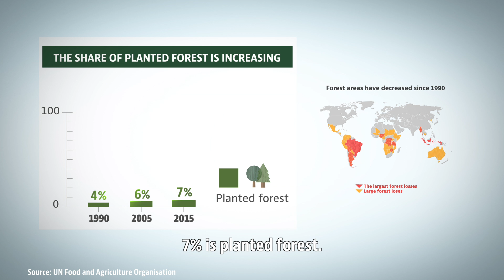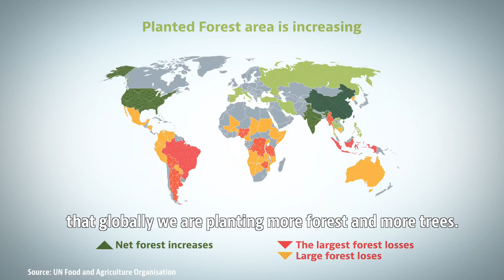Planting better forests for a changing future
Commercial forests are long-term production cycles - it could be 50 to 100 years from the day a sapling is planted until the mature tree is harvested. Since 1967, the OECD forest reproductive material scheme has facilitated trade and helped ensure that the seeds and saplings planted by foresters are the ones they intended to use.

This video was made with assistance from the Ministry of Environment and Food of Denmark, the University of Copenhagen and the Bregentved Estate.